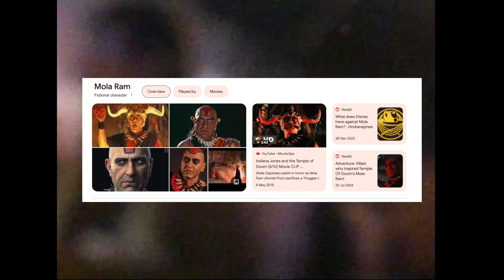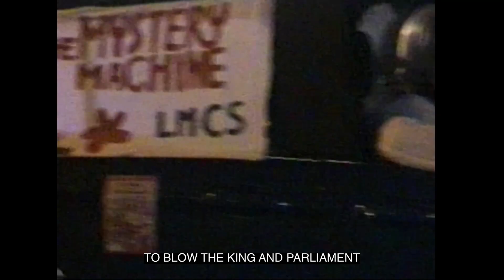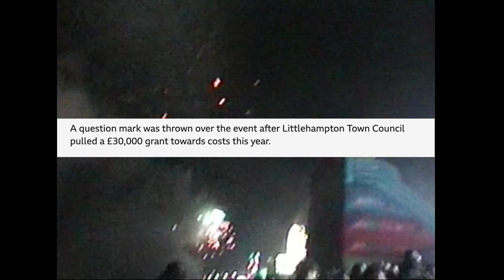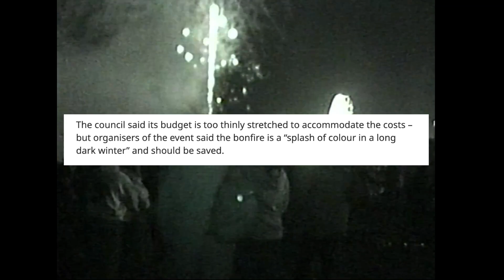LITTLEHAMPTON BONFIRE NIGHT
Made a video of my favourite bonfire night.

Songs included -

Weird version of Remember Remember 5th of November Poem

My Name is Cain (an unfinished version)

Ever and Ever War